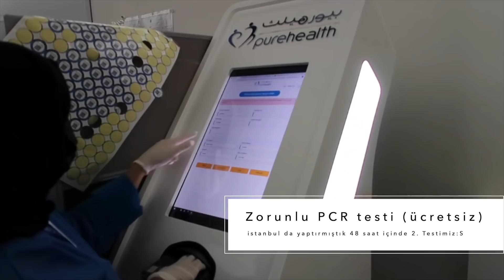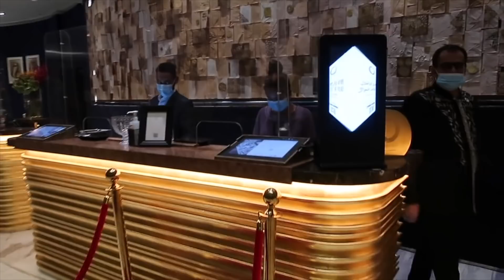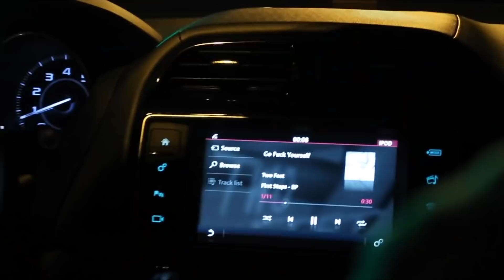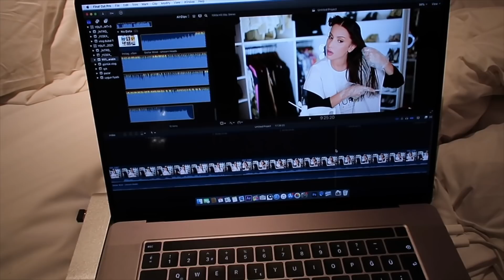Yasaklar Sonrasi İlk Yurtdışı | Dubai Vlog #1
❤ Dubai den bir Aşkım geçti:P Dubai Vlog 1. Bölüm Umarım keyifle izlersiniz

DİĞER VİDEOLARIM